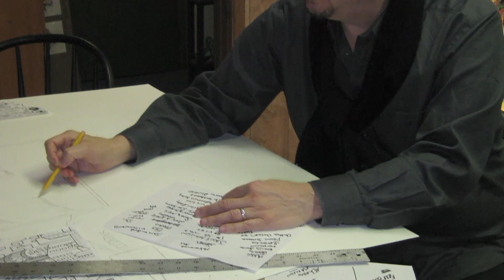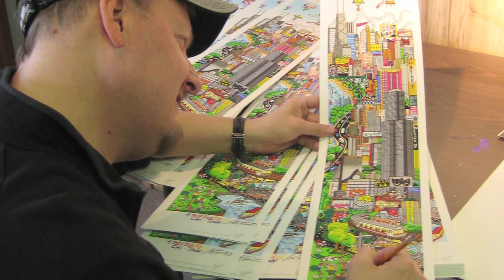Charles Fazzino's Airplane Pop Art at JFK International Airport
Charles Fazzino is well-known for his unique, detailed, and vibrant three-dimensional style. His work is exhibited in hundreds of fine art galleries and museums in twenty different countries. The airplane is his latest contribution to an impressive collection of works in Terminal 8 at John F. Kennedy International Airport. The collection's highlight is a three-dimensional 13-foot mural that greets travelers as they go down the escalator to collect their luggage.